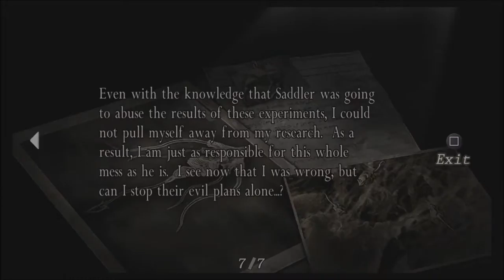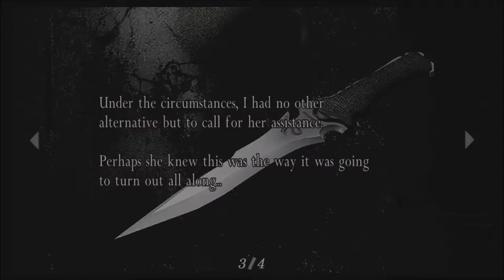It Didn't Kill Him?? - Resident Evil 4 Walkthrough pt 29